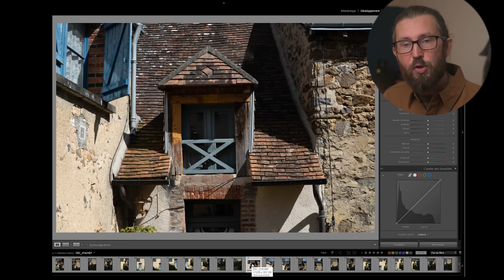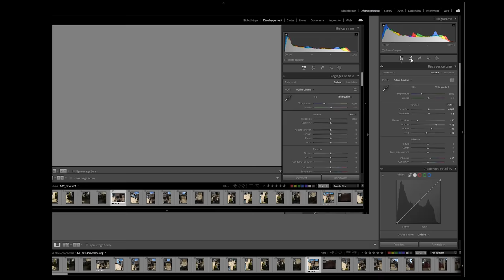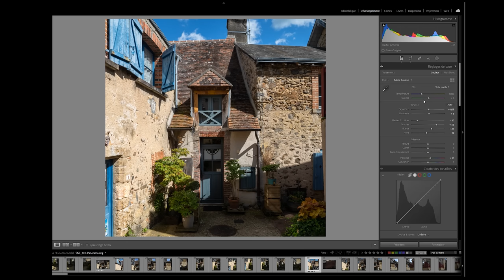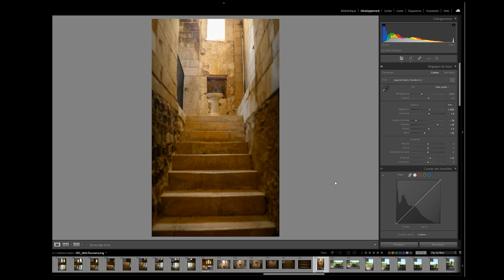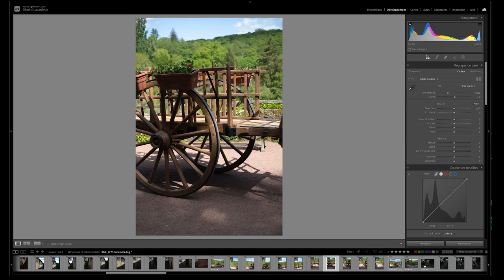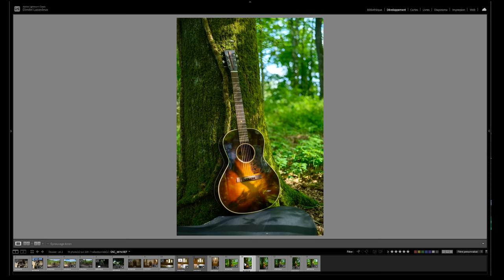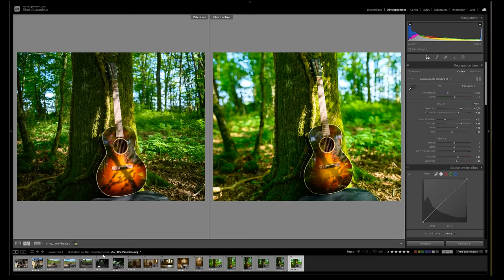TRANSFORMEZ votre 50mm en GRAND ANGLE !! ( Méthode Brenizer )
►Si vous voulez soutenir mon travail, vous pouvez effectuer vos achats sur le site français Digit-Photo en utilisant mon code créateur : DIMITRI ( À renseigner dans le panier lors de vos achats ). Ça ne vous coûte rien et ça m'aide beaucoup !!

Dans cette vidéo je vous explique comment vous passer d'un objectif grand angle en photo en utilisant la méthode Brenizer, que ce soit pour prendre une scène large ou pour un choix artistique bien particulier.

L'accessoire (rail pour panorama) dont je parle en fin de vidéo